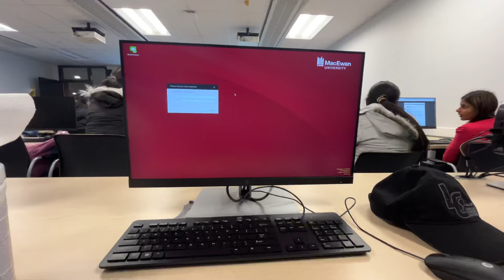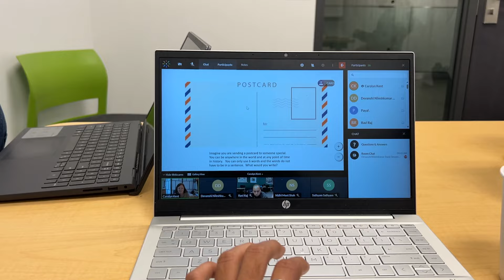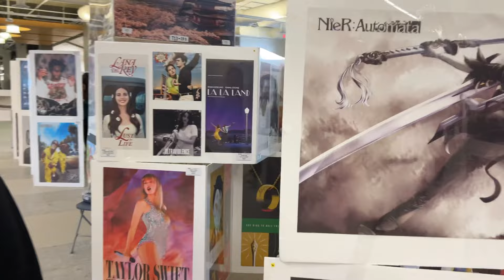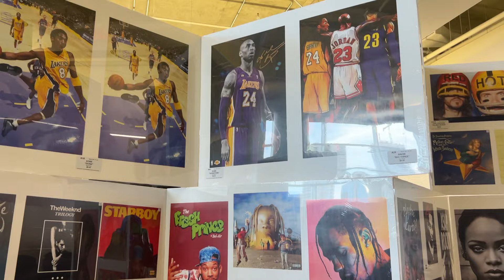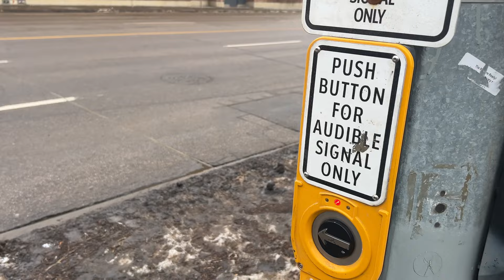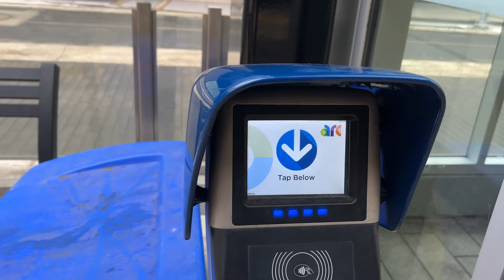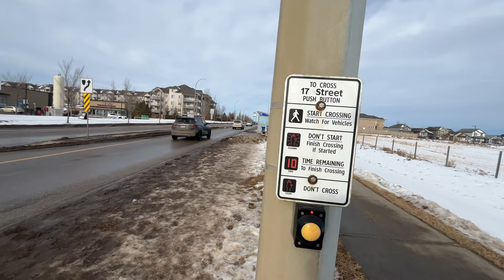Vlog 02 | A Day in MacEwan University 2024 | ETS story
This is my 2nd vlog.
In vlog my day schedule in my university was shown and how i spend my day in university with my friends. later on, an incident happened in ets.
if you like this vlog then,